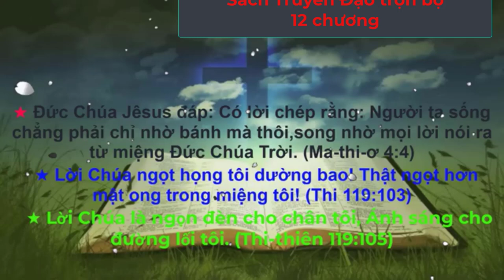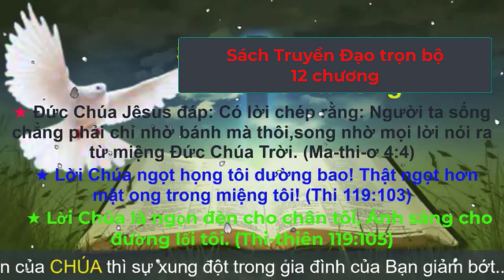Sách Truyền đạo | Kinh Thánh Cựu Ước | Kinh Thánh Trọn Bộ